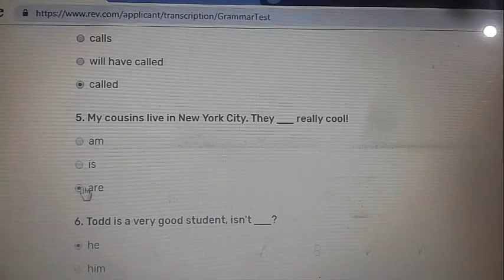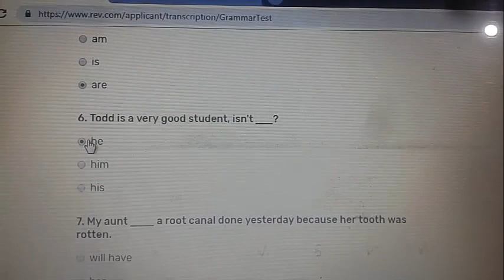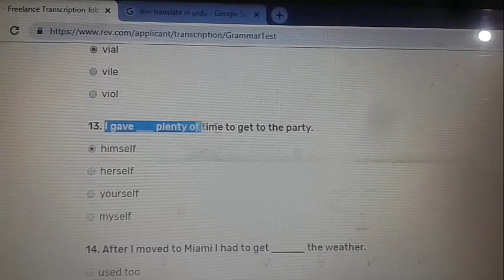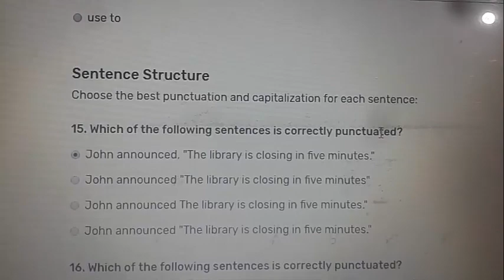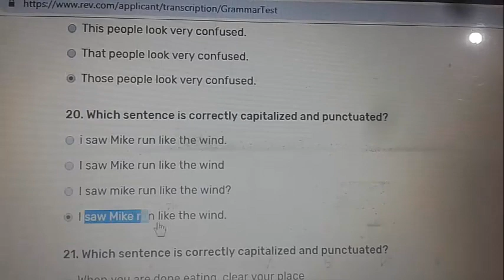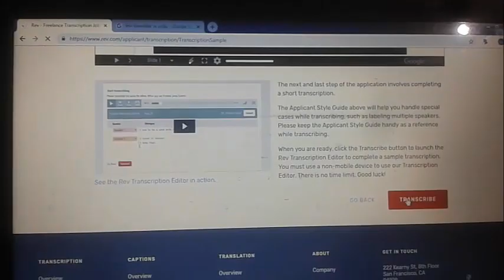REV COM latest answers of questions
kuch dosto k comments mily k rev.com k question change ho gaye hein to un py b aik new video bna do. isi liye ap k liye special.